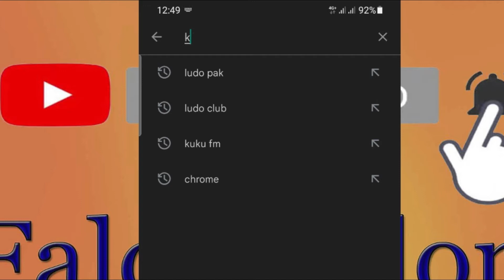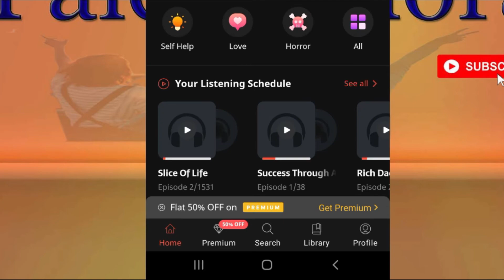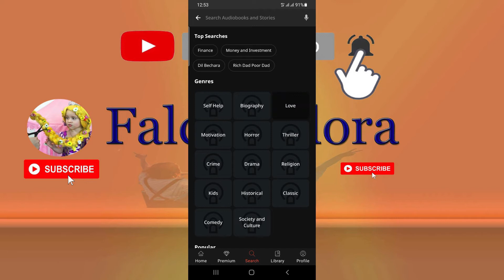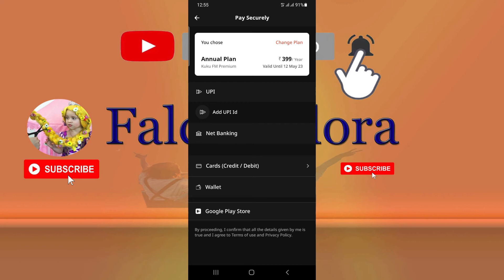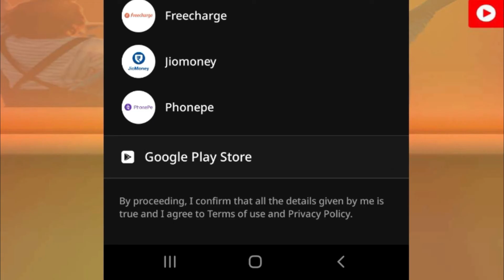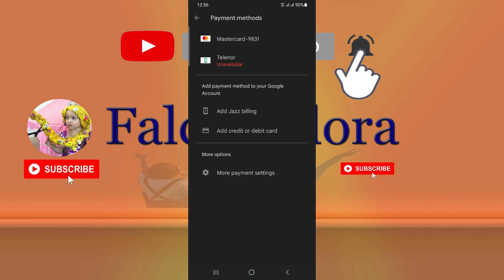KuKu FM in Pakistan Free||How To Subscribe KuKu FM |Urdu|Hindi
Falcon Flora channel is most useful channel for Electronics,
 Mobile Software+Hardware Solution...